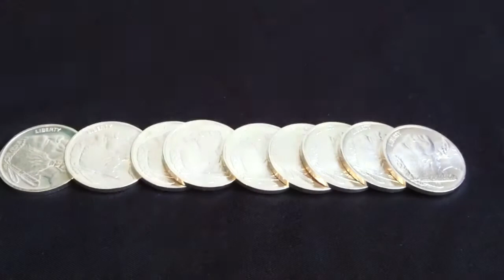Country Living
Country Living my bros house